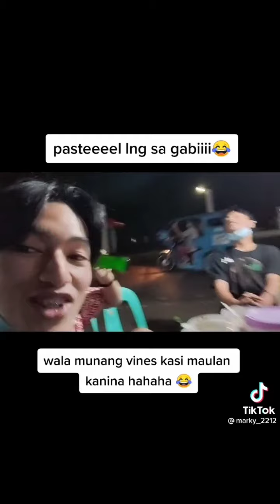Boss choy Hazel "last bonding sa Cebu"